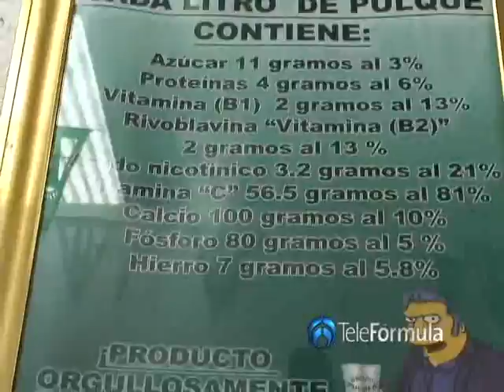REPORTAJE PULQUE ARTESANAL